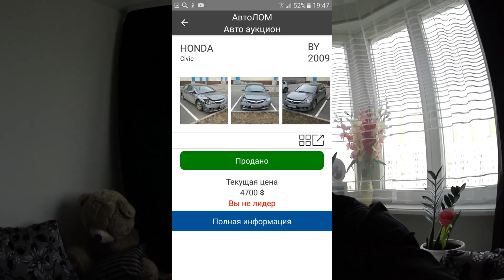Белавтолот распродажа аварийных авто. новые поступления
Приложение. Автолом - продавайте и покупайте свои авто и запчасти легко